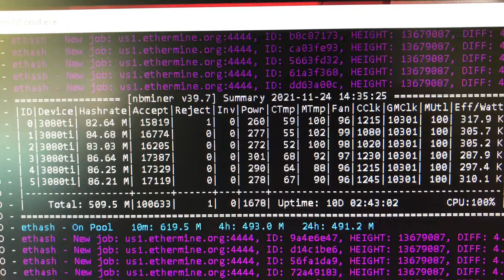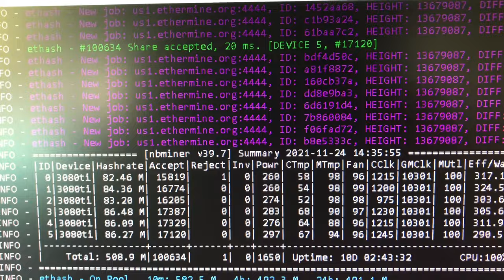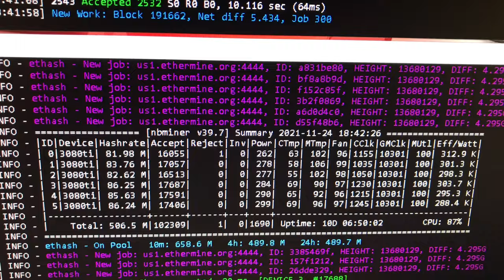This improved my GPU Grow Tent Airflow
I removed the duct vent cap and noticed a massive air flow improvement. Temperatures of GPUs dropped by 6 to 7 degrees and I am now able to run the grow tent on the lowest inline fan settings while keeping the temperatures low. I will leave the duct ned vent cap off since the exiting airflow will keep out any critter and rain.

✅  Laptop Mining
📌 Lenovo Legion 5 1660 Ti GPU